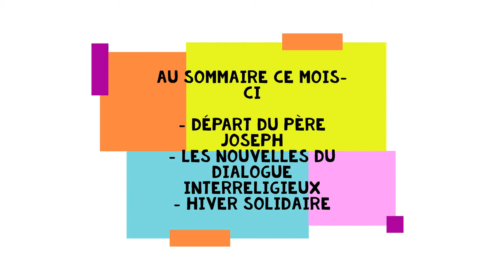Le Mag #12 - 20/06/2021